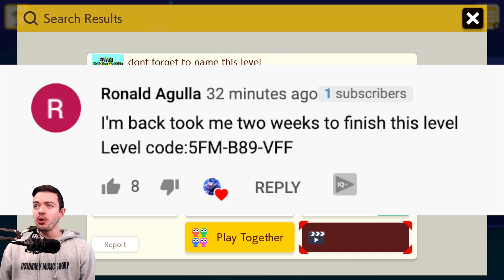Are You SERIOUS?! Beat This Mario Maker 2 Level WITHOUT Damage?! [#14]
Last week I asked you all to make me HARDEST Super Mario Maker 2 levels and today I have nothing but regrets... WHY DID I ASK FOR HARDER LEVELS!?